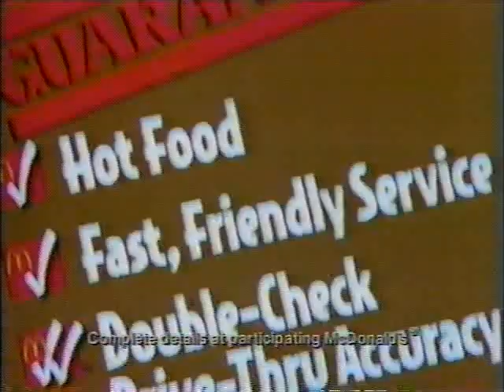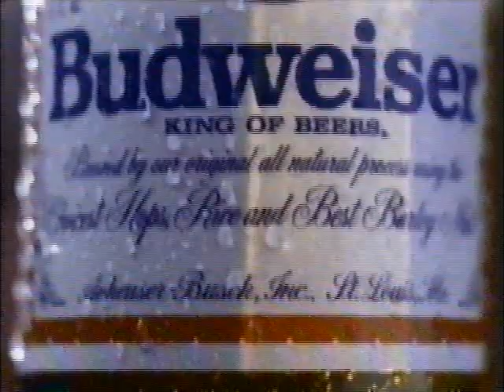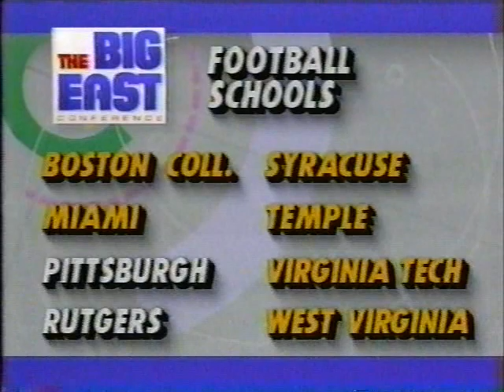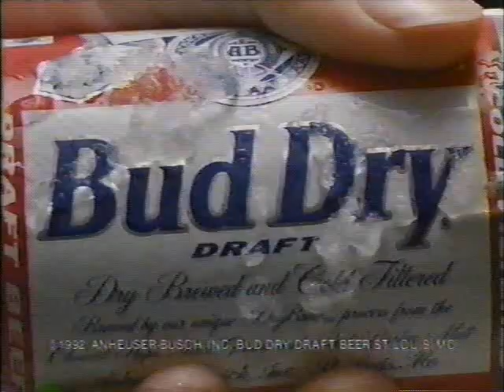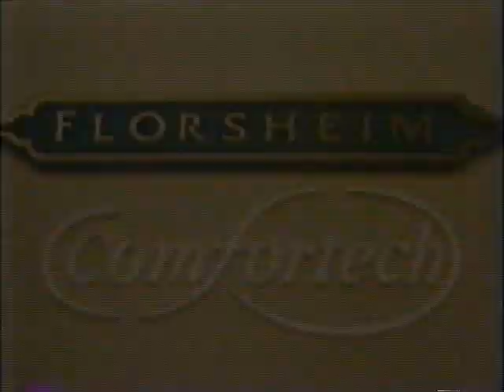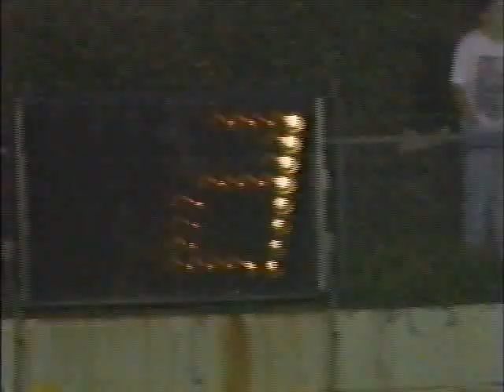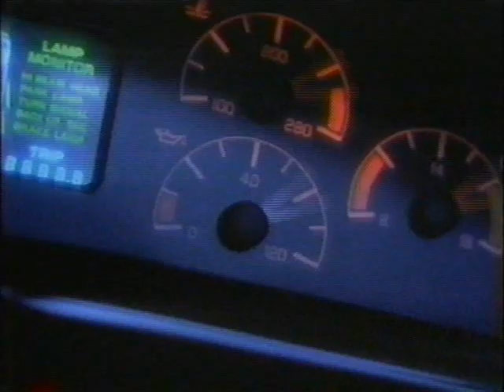Rutgers vs Pittsburgh Football - 1992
It was an evening of signficant firsts for Rutgers football. For the first time in the history of their series, the Scarlet Knights managed to beat Pittsburgh and this was the first night game at Rutgers Stadium. The final score was 21-16.

A portable lighting system illuminated the grass field and the stadium, which was almost filled by a crowd of 26,017 for a Big East Conference game televised nationally by ESPN.

Alex Van Pelt broke Dan Marino’s all time Pitt passing record in the second quarter.